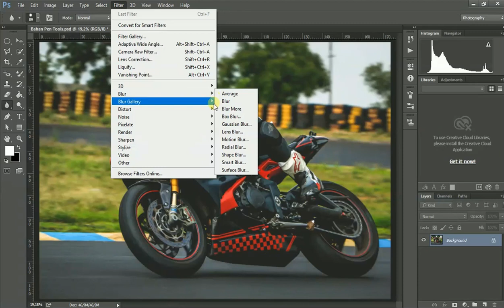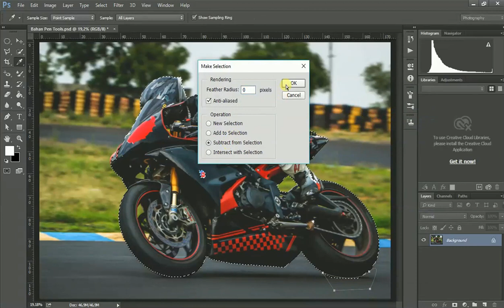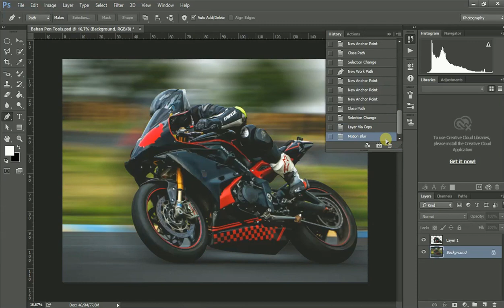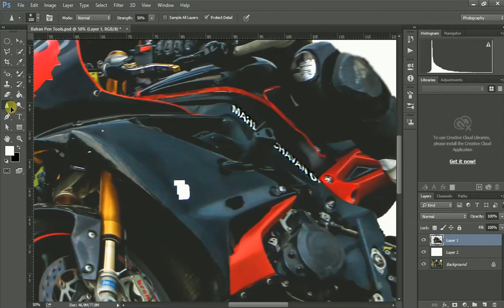50+ Panduan Belajar Photoshop Bahasa Indonesia Untuk Pemula #11 Blur Tools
50+ Panduan Belajar Photoshop Bahasa Indonesia Untuk Pemula

teman - teman rumah tutorial kali ini akan membahas tentang photoshop dengan beberapa kata kuci yang admin targetkan yaitu
belajar photoshop bahasa indonesia, belajar photoshop pemula bahasa indonesia, Belajar manipulasi photoshop bahasa indonesia, tutorial dasar photoshop untuk pemula, Panduan photoshop bahasa indonesia, buku panduan photoshop bahasa indonesia

selain daripada tutorial admin juga akan menbagikan ebook photoshop dalam bentuk pdf dalam 2 bahasa yaitu inggris dan indonesia dengan sasaran kata kuci sebagai berikut

download buku panduan photoshop bahasa indonesia, download buku panduan photoshop cs6 bahasa indonesia pdf

bagi yang mau download silahkan teman - teman klik link di bawah dan langsung dapatkan buku panduan photoshop bahasa indonesia dan bahasa inggris mudah-mudah bermanfaat

1. Blur tool berfungsi:sebagai pembuat efek blur
2. Quick selection tool berfungsi:sebagai penyeleksi gambar yang akan kita beri efek blur tool
3. Pen tool berfungsi:sebagai penghalus dan penambah garis lengkungan-lengkungan pada gambar yang akan kita beri efek blur tool
4. Substrak from selection berfungsi:sebagai memotong garis yang telah dilengkungkan pada gambar yang akan di beri efek blur tool
5. Filter,Blur dan masuk ke Motion tool yang berfungsi:sebagai efek cepat pada sebuah gambar yang di beri efek blur tool
6. Blur tool berfungsi:sebagai memperhalus dan membuat efek blur pada gambar
7. Sharpen Tool berfungsi:sebagai mempertajam gambar yang telah diberi efek blur
8. Smudge Tool berfungsi:sebagai efek lekukkan pada gambar yang telah diberi efek blur